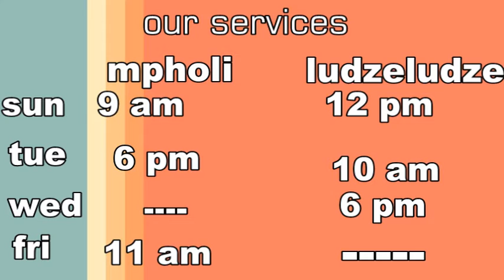sunday of miracles